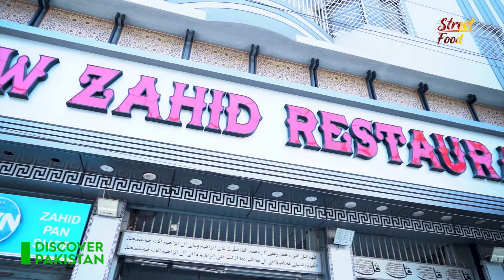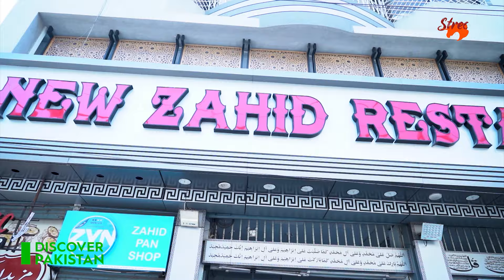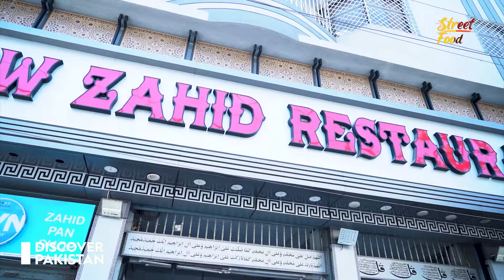World's Famous Nihari | Best Nalli Nihari Zahid Restaurant Karachi | Street Food | Discover Pakistan